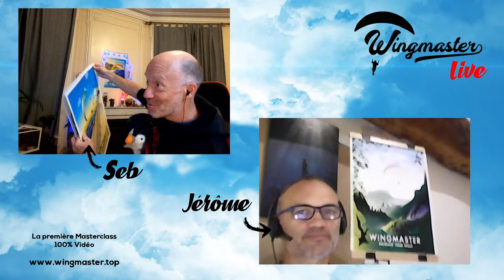Démystifions le parachute de secours ! Wingmaster Live #18 | Parapente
WINGMASTER LIVE #18 - Démystifions le parachute de secours !
Rendez-vous ce dimanche 22/11/2020 pour un nouveau numéro de WINGMASTER LIVE, avec votre expert Jérôme Canaud Parapente Pro
Il démystifiera le parachute de secours, son utilisation, son conditionnement, son pliage. Un "outil" indispensable pour le pilote, mais qui fait souvent peur (on ne l'ouvre pas, on sait qu'il est là, mais surtout, on n'y touche pas 😉 )
Il y aura de l'analyse vidéo, et beaucoup d'infos.
Si vous avez déjà tiré votre secours en vol, ou en entraînement , on attends aussi vos témoignages.
Partagez et venez nombreux pour ce nouveau Wingmaster Live EXCEPTIONNEL.